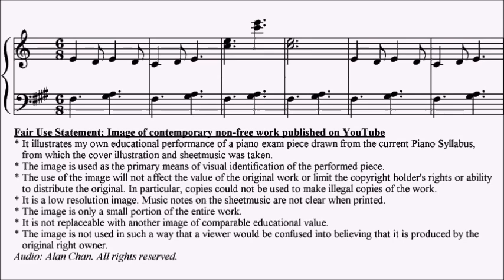ABRSM Piano 2025-2026 Grade 1 C15 Tan At the Seaside (A Child's Garden of Verses) Sheet Music